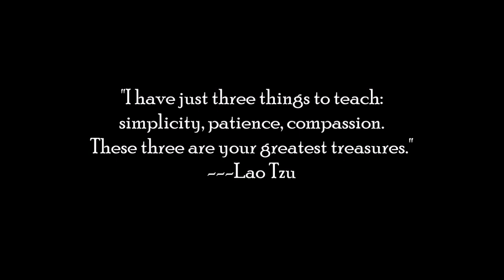cup of coffee 4003---The Epiphany: We Are Podling Pirates (*Adult Language)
Take a little while today and rewatch The Dark Crystal and/or Labyrinth; time well spent!